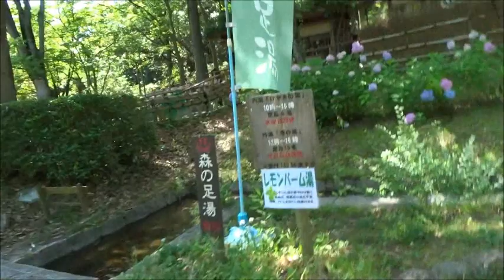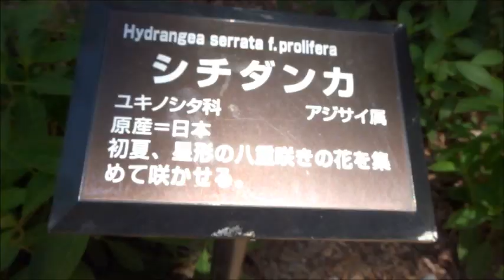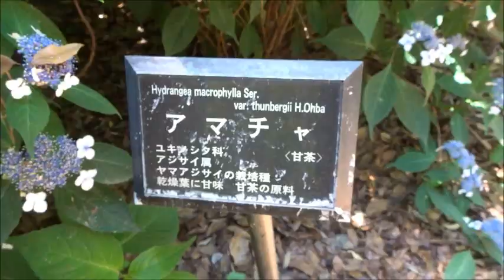万博記念公園アジサイ平成３０年０６月０２日（土）その２ムービーショー